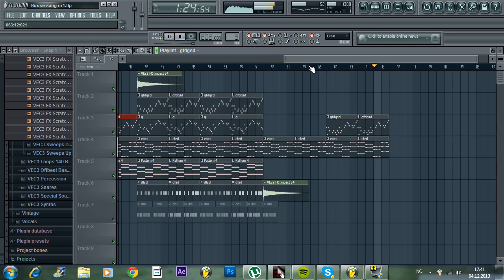Speeding it up fl preview